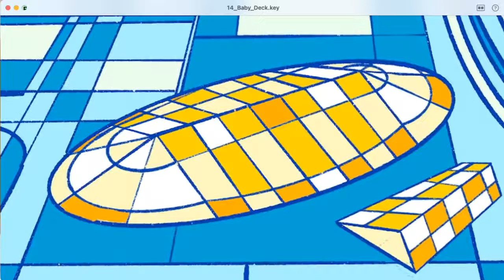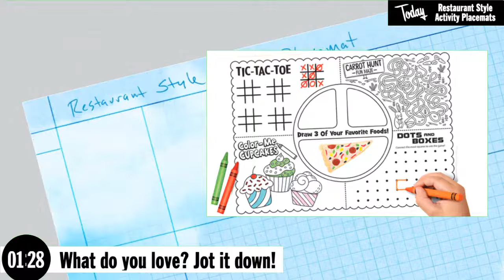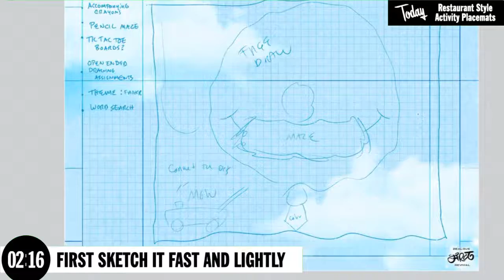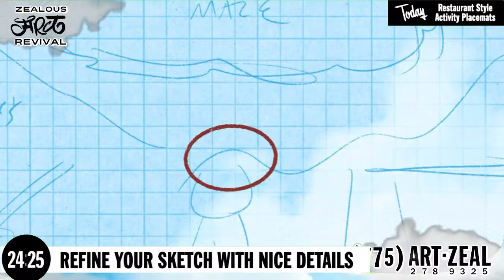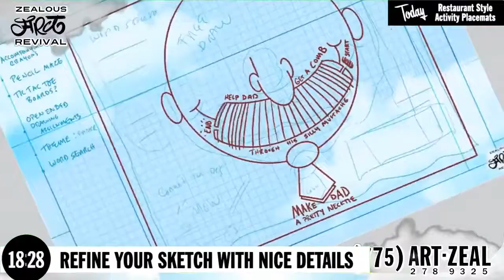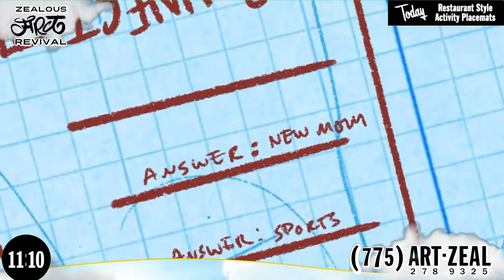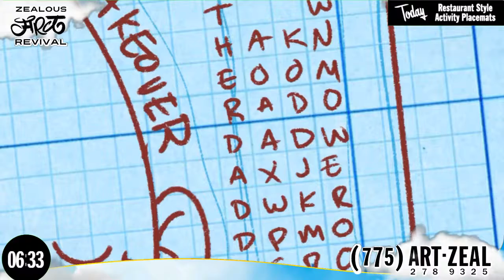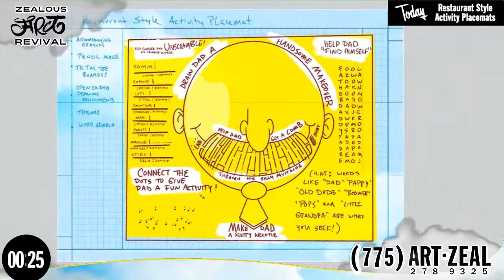Zealous ART Revival: RESTAURANT STYLE ACTIVITY PLACEMATS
We make art BEST when we make art DAILY  - so make art religiously!

Zealous Art Revival is the live interactive ART program saving MAKERS from CREATIVE block! LIVE every Sunday at 11:00 am Pacific Bedeviled by blockages? Call the number on the screen and MAKE something great TODAY!

Art's Craft for 6.20.21:  RESTAURANT STYLE ACTIVITY PLACEMATS

| Zealous ART Revival |

| Your Generous Contributions |